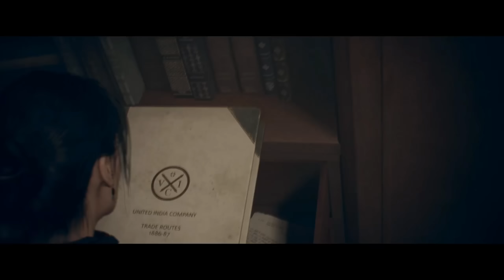The Order 1886 Story All Cutscenes Movie (The Order: 1886 Game Movie) 1080p HD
The Order: 1886 All Cutscenes Game Movie! Select 1440p for the best quality.

The Order 1886 Story Movie All Cutscenes (The Order: 1886 Game Movie) 1440p 1080p HD

Info on The Order: 1886-

The Order: 1886 is an upcoming single-player action-adventure video game developed by Ready at Dawn and SCE Santa Monica Studio and published by Sony Computer Entertainment which was announced at the 2013 Electronic Entertainment Expo event and will be released exclusively for the PlayStation 4 on February 20, 2015.

Centuries later, humanity finds new hope in King Arthur and the Knights of the Round Table. King Arthur and his like-minded knights take the fight to the half breeds, but Arthur soon realizes it's a losing battle. Through a mysterious turn of fate The Knights discover Black Water, a mystical liquid that significantly extends their lifetimes and gives them remarkable healing abilities. Despite this new advantage the half breeds continue to win battle after battle, until the industrial Revolution turns the tide. Engineers are far ahead of their time, inventing technologies such as thermal imaging, Zeppelins, and wireless communications. New weapons belch electricity, ignite clouds of molten metal on top of enemies, and fulfill dual functions as fragmentation grenades and proximity mines.